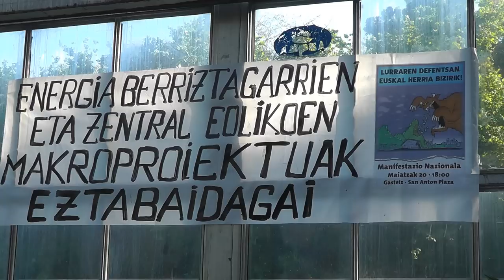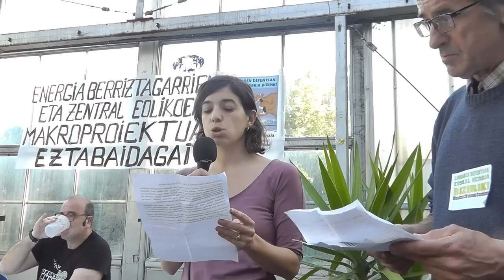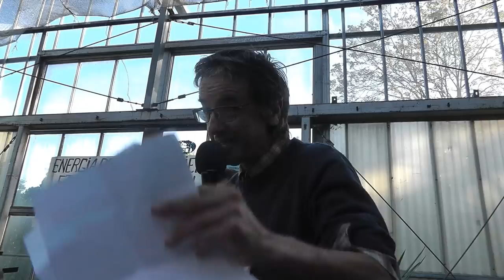Macro-proyectos energias renovables y centrales eólicas a debate. Antonio Turiel. Donostia 2-5-2023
Conferencia del físico e investigador del CSIC Antonio Turiel sobre las energías renovables en el vivero de Ulía de Donostia, organizado por: Uliako lore baratzak, Haritzalde, Ekologistak martxan y Satorralaia